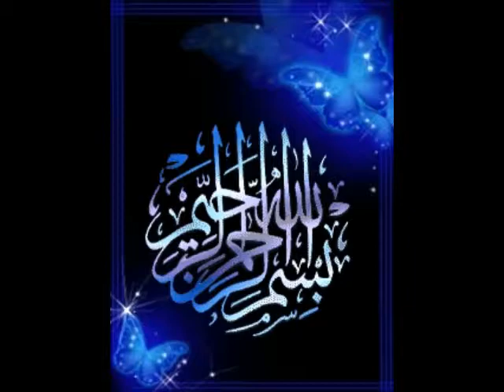Namaz ka Tariqa | Namaz ke Ehqam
Namaz ke ehqam. Namaz ka tariqa. Namaz.